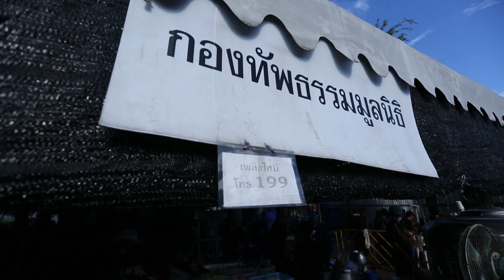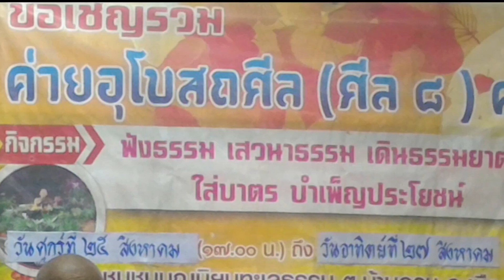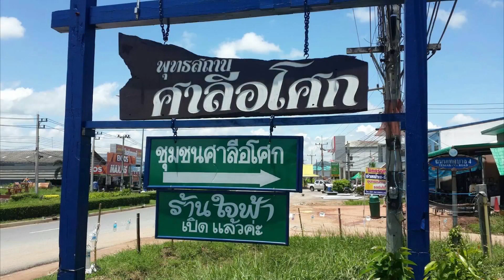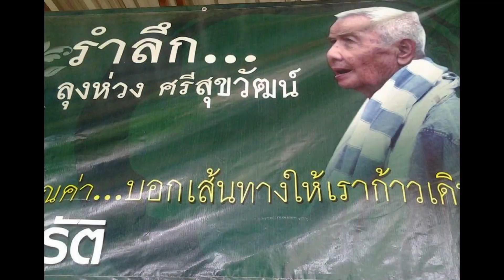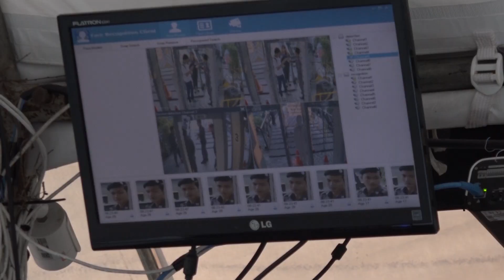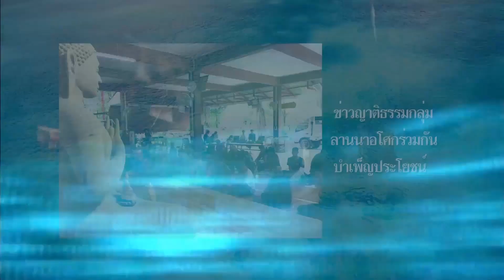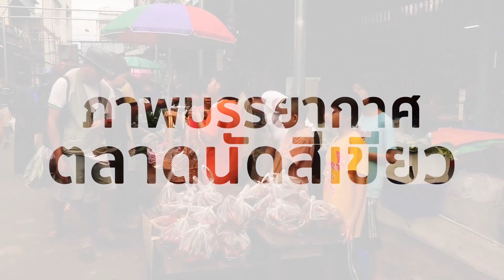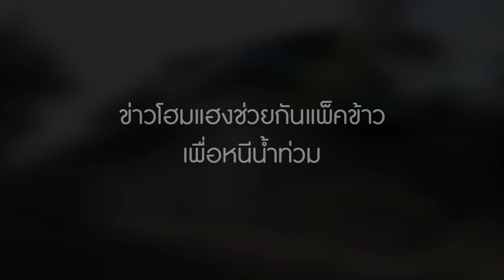บอกเล่าข่าวอโศก ประจำวันที่ 2ก.ย.60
รายงานจากสนามหลวง กรุงเทพมหานคร

1.ทะเลธรรมมี 2 ข่าว
(ค่ายอุโบสถศีล ครั้งที่ 21 วันที่25 - 27 สิงหาคม 60 และกิจกรรมความดีเพื่อพ่อ)

2.หินผาฟ้าน้ำมี 2 ข่าว
(1.ประเด็นธรรมจากการทำวัตรเช้า
2. ข่าวความคืบหน้าในการใช้อาหารแมคโครไบโอติกส์มังสวิรัติรักษาผู้ป่วยและแนวทางที่จะทำให้เป็น ศูนย์การเรียนรู้วิธีการทำอาหาร ที่สวนมะขามเปรี้ยวใกล้บวรหินผาฟ้าน้ำ)

3.ข่าวศาลีอโศก
(ชาวบวรศาลีอโศกไปร่วมงานศพพ่อตาคุณเพียรธรรม เต็มใจจน และเยี่ยมญาติธรรมกลุ่มพิษณุโลก)

4.สีมาอโศกมี 4 ข่าว
(1.กิจกรรมเข้าวัดฟังธรรมวันเสาร์
2.ค่ายปฏิบัติธรรมศีล 8 ครั้งที่ 20
3.ทำบุญระลึกถึงคุณตาห่วง ศรีสุขวัฒน์
4.สมณะฝนธรรม สมณะดินทอง สัตตาหะ จัดค่ายอุโบสถศีล ณ อาวาสสถานเลยลัดอโศกและอาวาสสถานเลไลย์อโศก)

5.ปฐมอโศกมี ๒ ข่าว
(๑.ข่าวโครงการชวนคนเข้าวัด ชีวิตดีทีละก้าวครั้งที่๓๓ ๒.ข่าวบริการแจกอาหารที่สนามหลวง)

6.ภูผาฟ้าน้ำมี 3ข่าว
(1.ข่าวประชุมชุมชนบวรภูผาฟ้าน้ำที่ห้องเรียน3    ข่าว2.ญาติธรรมกลุ่มลานนาร่วมทำกิจกรรมที่ภูผาฟ้าน้ำห้องเรียน3.      ข่าว3.งานฌาปนกิจศพ แม่ของสู้จริง ศิษย์เก่าศาลีอโศก อ.พบพระ จ.ตาก)

7.ศีรษะอโศก
(1.ยุติโครงการ9101 เป็นโครงการทำปุ๋ยอินทรีครับ
2.ข่าว นักเรียนลงงานกสิกรรมร่วมกันปลูกต้นไม้ที่สวน สำเบ็งและ สำตาโตง
3.ข่าวนักเรียนโรงเรียนเทศบาล1วัดเจียงอี มาศึกษาดูงานที่ชุมชน)

8.ราชธานีอโศก
1. ข่าว ราชธานีอโศกส่งเรือไปช่วยกำจัดผักตบชวาที่ม.กุดระงุม
2. ข่าววันบวรครั้งที่ 9
3. ข่าว โฮมแฮงขนทรายเข้าโรงเต้าหู้ป้องกันน้ำท่วม

9.สันติอโศก